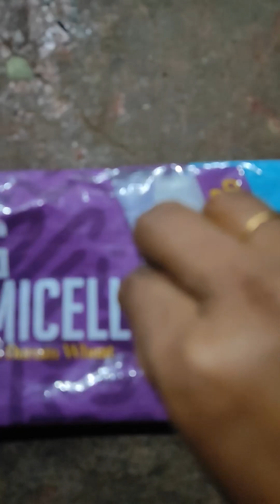வீட்ல எல்லோரும் உங்களை பாராட்ட வேண்டுமா/சேமியா பாயசம் செய்து